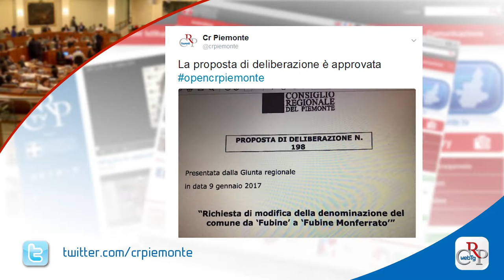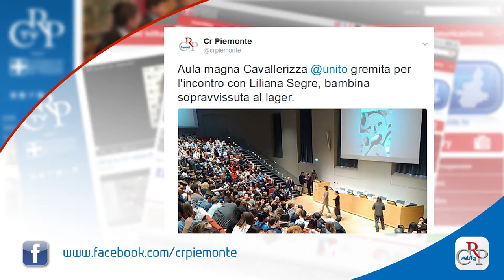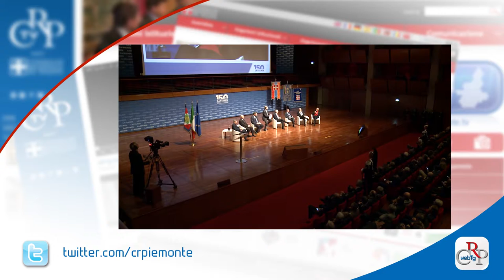Webtg n. 6 del 17 febbraio 2017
Il Consiglio regionale ha approvato la modifica della denominazione del comune di Fubine in “Fubine Monferrato”. La richiesta è stata avanzata dal Consiglio comunale, con il parere favorevole della Provincia di Alessandria.

L’Assemblea ha poi votato diversi atti di indirizzo: per la liberazione del medico iraniano Ahmadreza Djalali, condannato a morte in Iran; per tutelare i panificatori, migliorare il segnale Rai in Piemonte, ribadire la contrarietà al pozzo esplorativo di Carpignano Sesia e far fronte ai danni dell'alluvione dello scorso novembre.

Il presidente del Consiglio regionale Mauro Laus ha consegnato una targa a Vera Vigevani Jarach, ebrea italiana rifugiata nel ‘39 in Argentina per sfuggire ai campi di concentramento, madre di Plaza de Mayo, dopo la morte della figlia Franca negli anni della dittatura militare di Videla.

Presentata a Palazzo Lascaris “Il sole per amico”, campagna nazionale di prevenzione contro il melanoma promossa da Imi (Intergruppo melanoma italiano) con il Ministero dell’Istruzione e il patrocinio della Regione Piemonte, un progetto educativo destinato alle scuole elementari.

Aula Magna dell'Università di Torino gremita di studenti delle scuole superiori per ascoltare Liliana Segre, una dei 25 sopravvissuti dei 776 bambini italiani deportati ad Auschwitz. L'incontro, nell’ambito delle iniziative per il Giorno della memoria, è stato organizzato dal Comitato Resistenza e Costituzione con il Museo diffuso e l'Università.

Il presidente del Consiglio regionale ha partecipato alla cerimonia di commemorazione, al cimitero monumentale di Torino, in memoria delle vittime delle foibe e dell’esodo giuliano-dalmata, cui è stato dedicato un dvd, dal titolo “La città vuota. Pola 1947”, proiettato al Polo del 900.

La Stampa ha festeggiato i suoi 150 anni con una mostra fotografica allestita nell’aula del Senato di palazzo Madama a Torino. All’Auditorium del Lingotto si è inoltre tenuta la cerimonia ufficiale con il Capo dello Stato Sergio Mattarella, alla quale ha partecipato il presidente del Consiglio regionale, Mauro Laus.